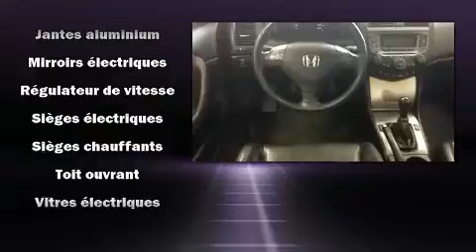2006 Honda Accord EX-L, CUIR, TOIT, MANUELLE, MAG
Voici votre prochain coup de foudre: la Honda Accord 2006. Ce coupé à 5 passagers affiche moins de 110,000 km au compteur. Lors de sa conception, honda a mis sa tenue de route et son caractère sportif au centre de ses priorités. Ce véhicule propose une transmission manuelle à traction avant et un moteur 4 cylindres de 2,4 L. Parmi les principales caractéristiques on retrouve des vitres à commande électrique, un compte-tours, des essuie-glaces à vitesse variable, une banquette arrière à dossiers rabattables séparés, climatiseur avant avec commande automatique de température bizone, rétroviseurs extérieurs à commande électrique, télédéverrouillage, et un régulateur de vitesse. Les garnissages de sièges de cuir de haute qualité ajoutent au confort, un luxe toujours apprécié du conducteur et des passagers. Ses élégantes roues en alliage contribuent à son efficacité dynamique. Le toit ouvrant à commande électrique permet de se rapprocher de la nature et d'humer l'air frais en un tour de main. La chaîne haute fidélité alimente 6 haut-parleurs, qui reproduisent un son sensationnel. Honda accorde la priorité à la sécurité et la protection en incluant: coussins gonflables à l'avant avec détecteur de poids du passager, coussins gonflables latéraux à l'avant, la mise hors de fonction du système d'allumage, et freins antiblocage. Venez profiter d'une agréable expérience d'achat: nous avons de l'humour et nous offrons toute l'information qui vous permettra de prendre une décision éclairée, sans pression. Passez nous voir ou appelez-nous pour obtenir plus d'information.